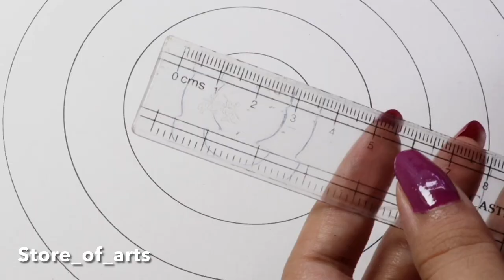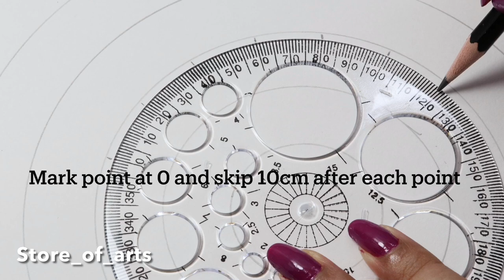How to draw Mandala Grid- 3 different types of grid | Step by step tutorial | Mandala for beginners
Material Required:
* Black in pen
* Compass
* Pencil
* Ruler
* Round scale
* Eraser

~To gain knowledge regarding art and crafts and material type Visit Storeofarts blogs~